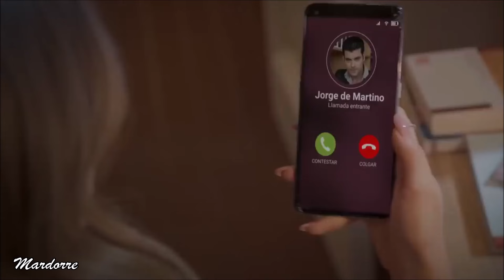EL MALEFICIO Capitulo 37 episodio 1